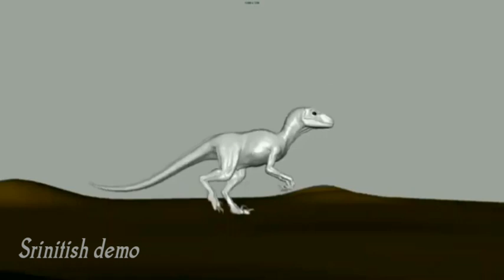srinitish Panthangi Animation demo